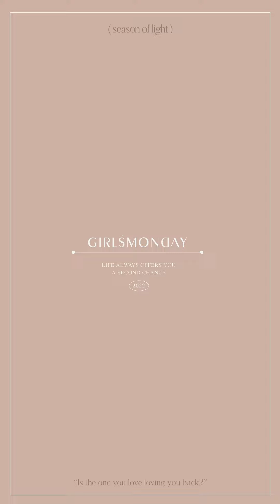一字領綁帶雙穿上衣